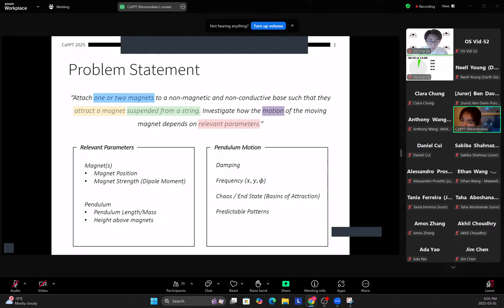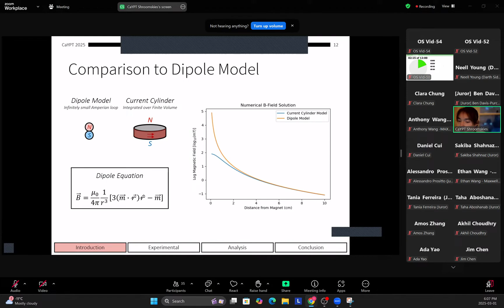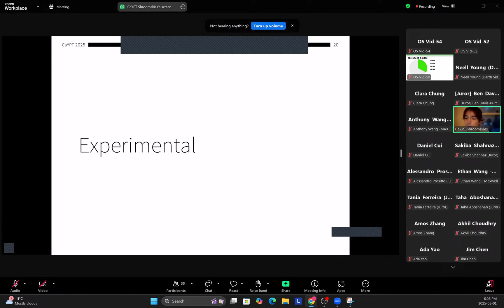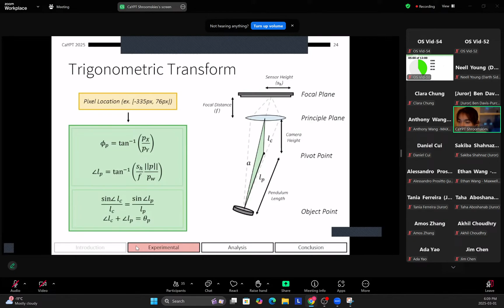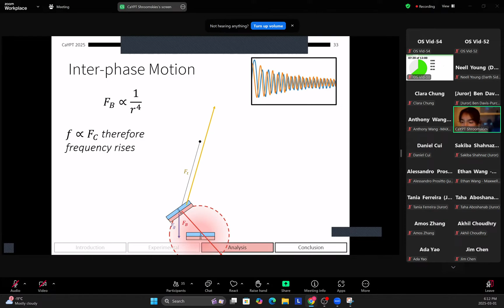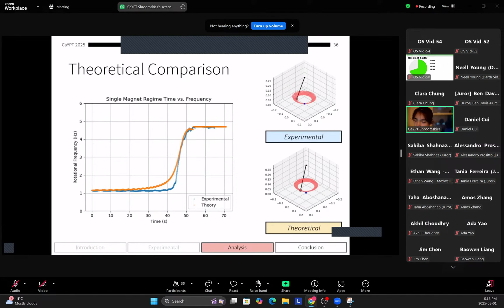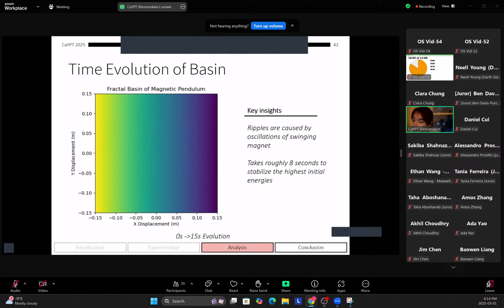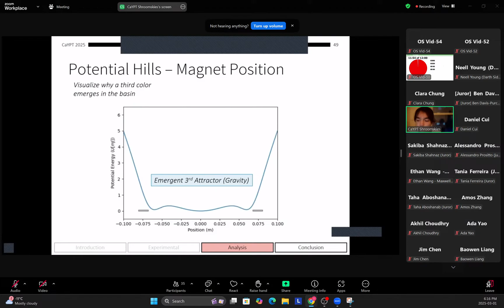Magnetic Assist - CaYPT Finals 2025 - Team Shroomskies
This video is taken from the CaYPT 2025 livestream.

Please only use elements of this report as inspiration. If you use anything, make sure to cite and and be scientifically honest :)

The B-Field calculation is open-sourced on GitHub, but the rest of the code is private until after IYPT 2025.